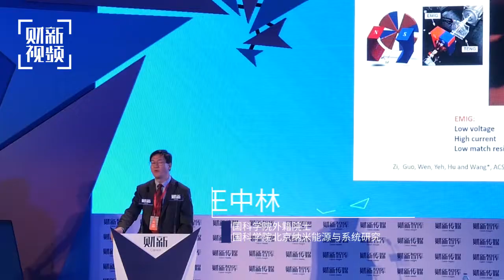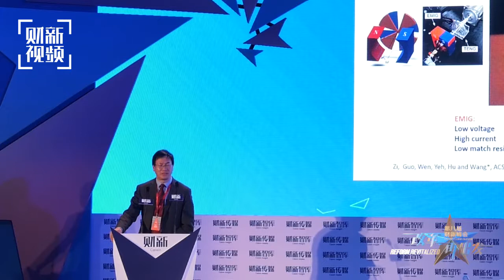【峰会·观点】王中林：海洋能将成为超越绿色的蓝色能源